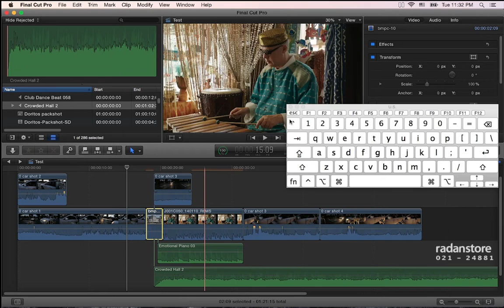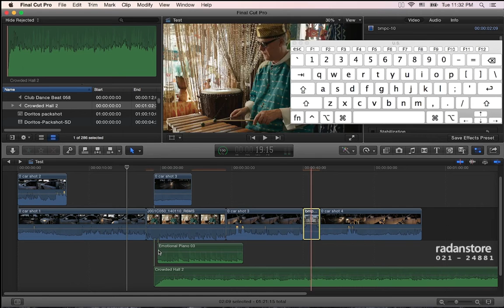18. FCPX - Tilda magic - Persian